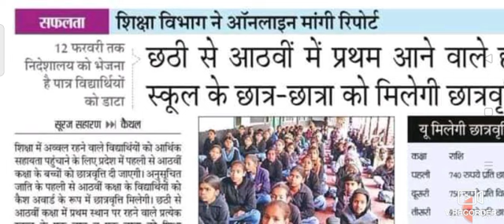हरियाणा मुख्यमंत्री बड़ी घोषणा छात्रों के लिए खुशखबरी हर महीने मिलेगी छात्रवृत्ति 2021 ।।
HBSE EXAM 2021
HBSE 10TH EXAM 2021
CBSE 10TH EXAM 2021
BIOS EXAM 2021
HBSE 10TH EXAM DATE SHEET 2021
CBSE 10TH 12TH EXAM DATE SHEET 2021
Haryana 10th 12th Date sheet 2021
CBSE 10th 12th Date Sheet 2021
हरियाणा बोर्ड 10वी एग्जाम डेट शीट 2021
हरियाणा 10वी एग्जाम 2021
हरियाणा 12वी एग्जाम 2021
CBSE 10वी एग्जाम 2021
CBSE 12वी एग्जाम 2021
NIOS 10वी एग्जाम 2021
HBSE CBSE 10वी 12वी एग्जाम 2021
HBSE 10th 12th date sheet 2021 exam
10th 12th date sheet release exam 2021
CBSE board exam date sheet
date sheet release Haryana Board 10th 12th
HBSE EXAM 2021
BIOS EXAM 2021
10th 12th date sheet release exam 2021
HBSE EXAM 2021
BIOS EXAM 2021
10th 12th date sheet release exam 2021
HBSE EXAM 2021
BIOS EXAM 2021
10th 12th date sheet release exam 2021
Haryana teacher bharti 2021
Haryanvi gana prt teacher requirement 2021
Haryana teacher bharti TGT 2021
Haryana teacher bharti PGT 2021
 Haryana teacher bharti prt 2021
Haryana teacher bharti TGT form online
Haryana Teacher form online 2020
Haryana Teacher form online 2019 TGT PGT
Haryana TGT PGT form online teacher bharti
teacher bharti 2021 Haryana